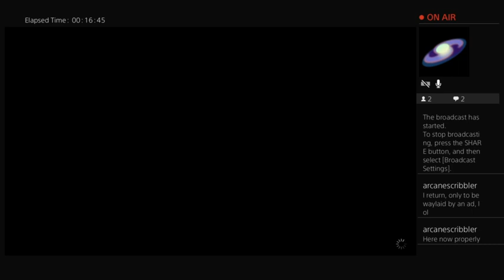The Saga of Mittens Milkdrinker - Ah, to be a Thief (2)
apologies for the low energy and connection issues